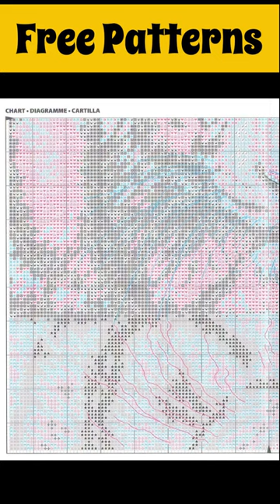Flosstube cross stitch/ Beguiling Tiger/ Cross stitch designs/